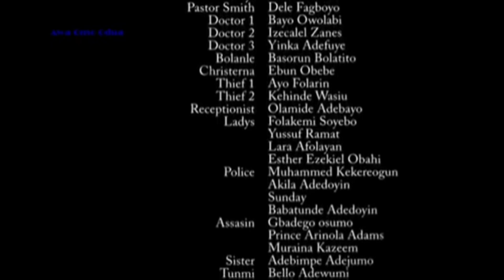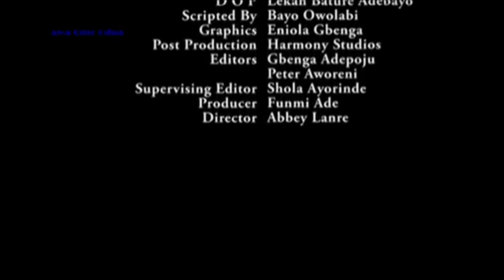AGBEBO YORUBA MOVIE starring odunlade Adekola funke Akindele